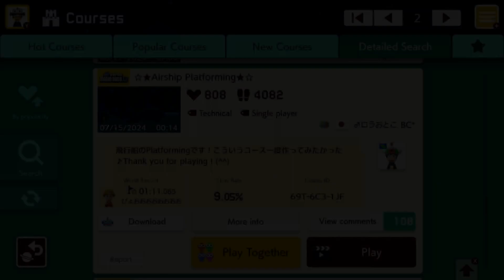☆★Airship Platforming★☆ by ♂ロラおとこ_BC* [Lola Man BC] 🍄Super Mario Maker 2 ✹Switch✹ No Commentary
飛行船のPlatformingです！こういうコース一度作ってみたかった
69T6C31JF

⬆️CLICK THE LINK ABOVE (if available) to see the SHORTS version or UNCUT version of this level.⬆️